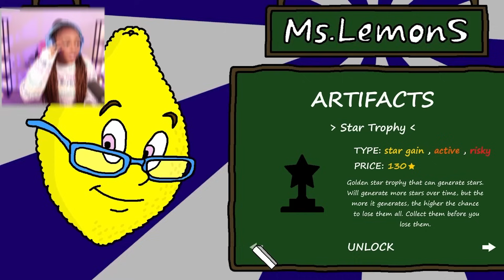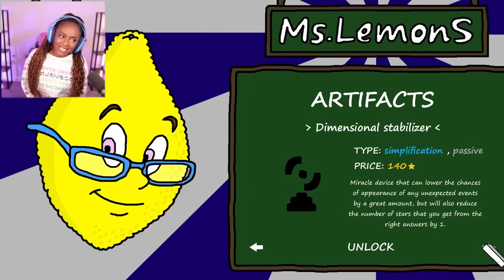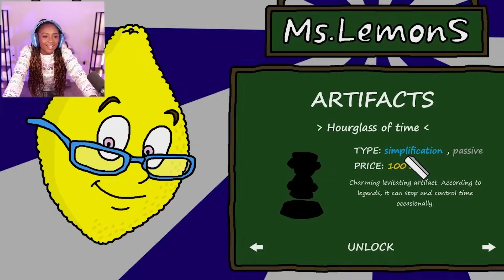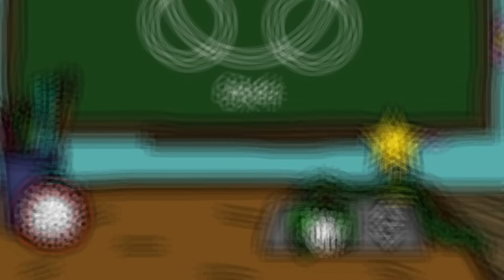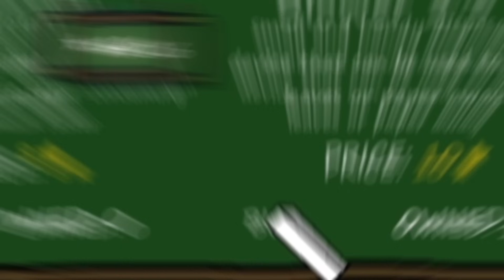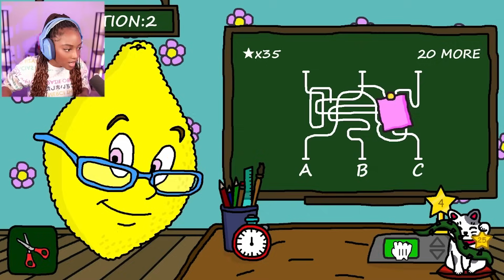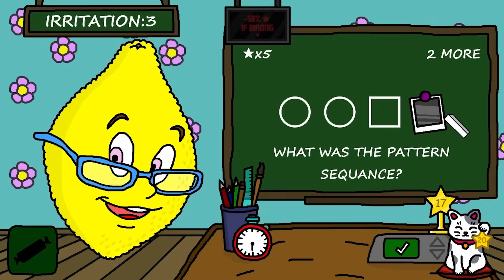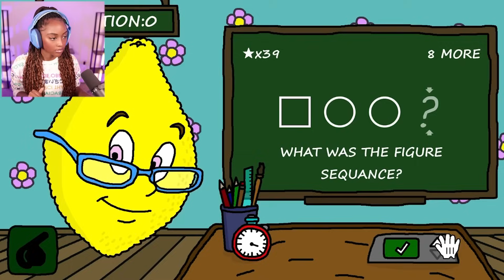Ms Lemon is BORED and I RAGE QUIT!! | Ms.LemonS [Sequel to Mr. TomatoS]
Ms.LemonS Gameplay [Sequel to Mr. TomatoS]

"Welcome to my game, player!"
Ms.LemonS is so glad to see you! She has been waiting for a worthy student for a very long time! Feel like at home and get ready for endless f̶u̶n̶ !

💜 First Mr. TomatoS gameplay